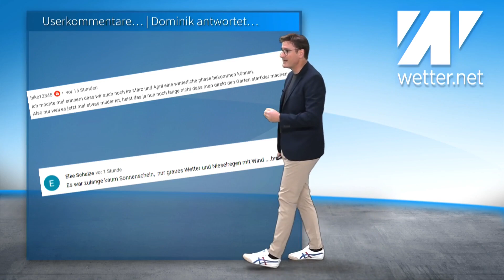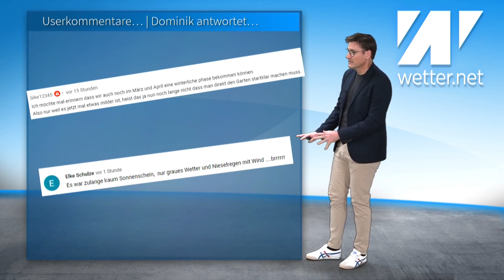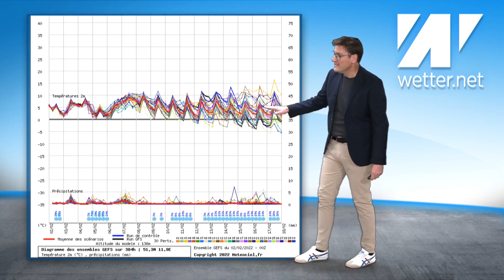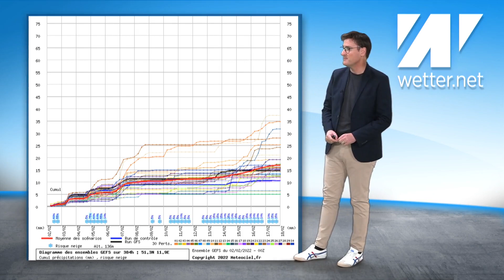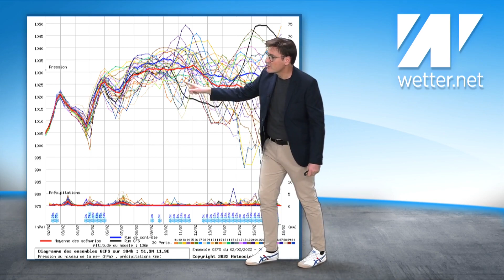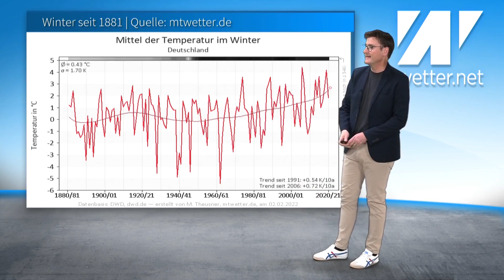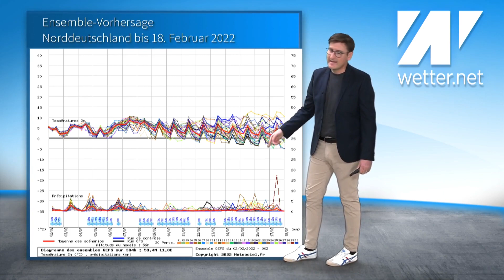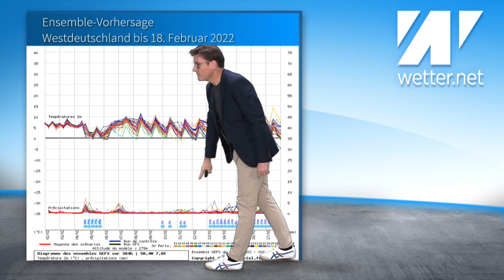Hitzige Prognose: So warm könnte der Frühling 2022 werden! NOAA rechnet mit Trockenheit. Waldbrände!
Das aktuelle Wetter für Deutschland vom 2. Februar 2022.

Berichte von den Winter-Waldbränden und der Schneearmut in Italien und der Schweiz findet Ihr hier

Der Februar wird in den kommenden Tagen sehr mild ausfallen. Schon heute gibt es am Rhein 11 oder 12 Grad. Unterdessen korrigiert der US-Wetterdienst NOAA seine Frühlingsprognose weiter nach oben. Es könnte es sehr warmes Frühjahr bevorstehen. Erste Sommertage (25 Grad) wären bei dieser Entwicklung Ende März oder Anfang April nicht ausgeschlossen. Aber vor allen Dingen könnte das Frühjahr extrem trocken ausfallen. Das wäre weniger gut. Schon jetzt gibt es beispielsweise in Norditalien aufgrund der Wintertrockenheit erste Waldbrände.